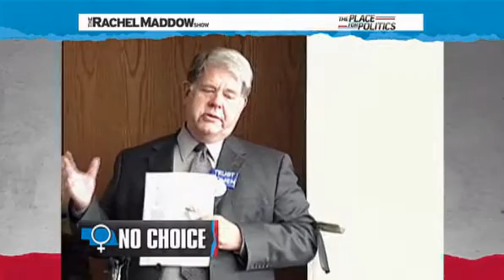Rachel Maddow- Nebraska targets doctor with bill